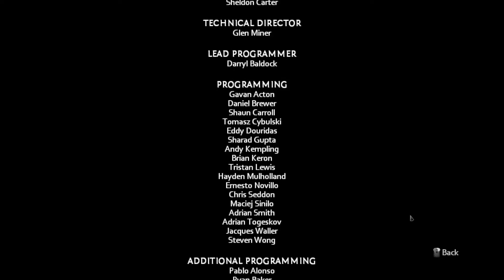"The Finale! Pt. 2" The Darkness 2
Hey guys and gals, welcome back to Onslaught Gaming! Today we're finishing off our playthrough of the multiplayer campaign in The Darkness 2. I hope you've enjoyed watching as much as we enjoyed the game!